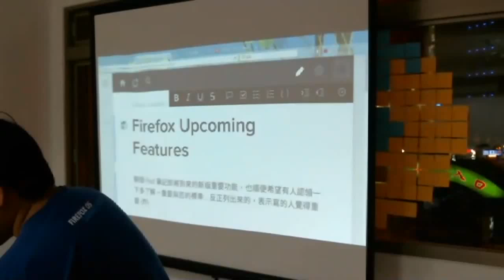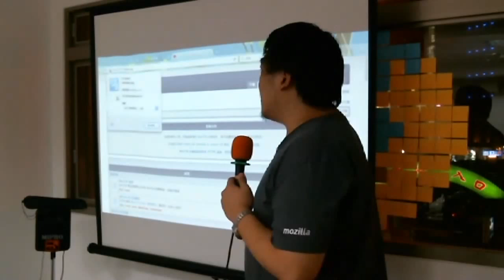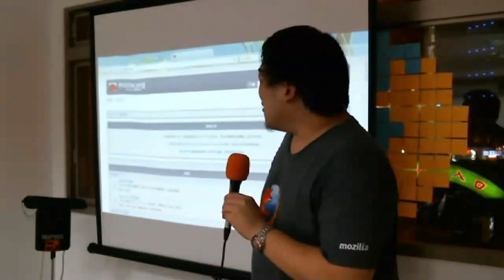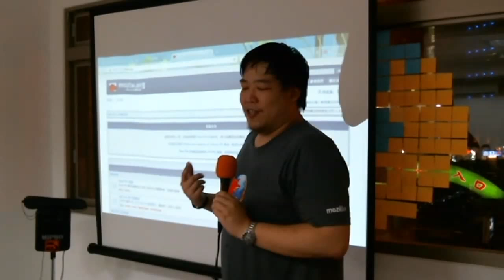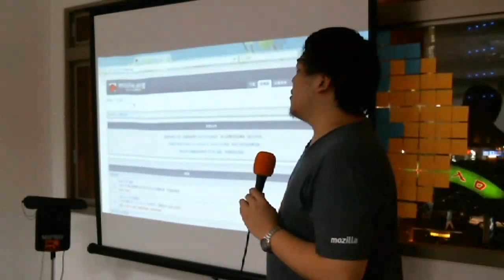2015-05-15 moztw org 的 https 化 (petercpg)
Taipei Community Lightning Talk
日期：2015 年 05 月 15 日
主題：moztw org 的 https 化
講者：petercpg